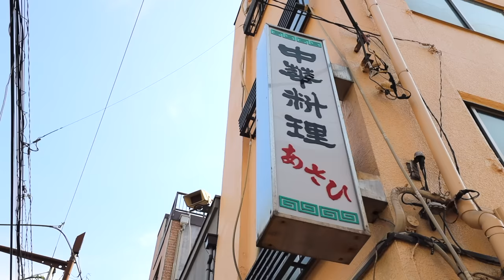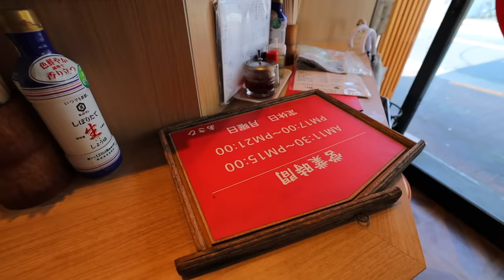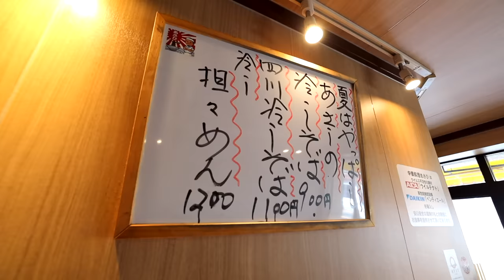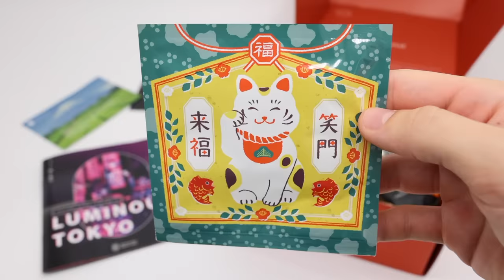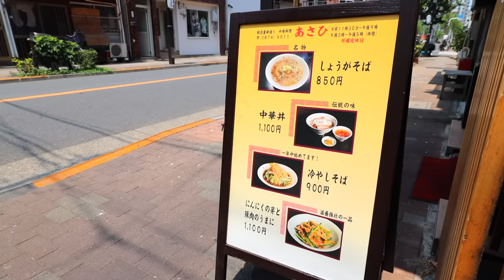Behind the Counter at a local Japanese style Chinese Restaurant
Asahi is a Japanese-style Chinese restaurant with a rich history spanning over 100 years. Originally from the Nihonbashi area, this Tokyo secret hidden gem food spot tragically burnt down during the war but was later rebuilt here in one of Asakusa’s hidden back streets, just behind the iconic Senso-ji Temple.  And now this hidden gem is run by a father and son duo serving lines of locals each and every day. The owner, Ueki san,  took over this Japanese food ship from his father when he was 29 years old making him the 4th generation owner in his family.  But he actually, started his career at the age of 16, studying under his grandfather’s friend at a traditional Japanese cuisine restaurant in Shimane prefecture.  After which he worked in other industries to gain more life experience before setting back down here.  Japanese-style Chinese restaurants like Asahi are known in Japan as MACHI-CHUKA, directly translated Town and Chinese. It’s origin traces back to the 1600s when it arrived in Japan’s Nagasaki area during the Edo period but through time underwent a gradual evolution to suit Japanese tastes.

- Bitcoin: 1AUZW1Emio4qtRiBir3EUDey1zi3ssoRsw

___ Business ___

- Main Camera
(USA Link)

- Powered Mic
(USA Link)

- Mic
(USA Link)

- Portable TriPod
(USA Link)

- Gimbal
(USA Link)

- Drone (Original)
(USA Link)